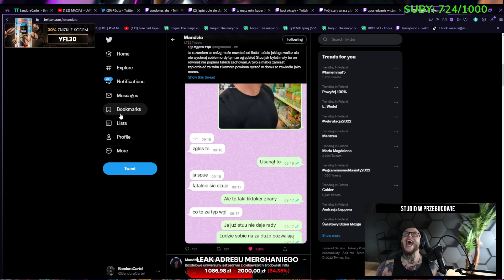[banduracartel] bandura pterodaktyl v2